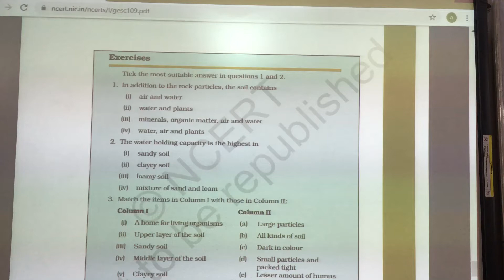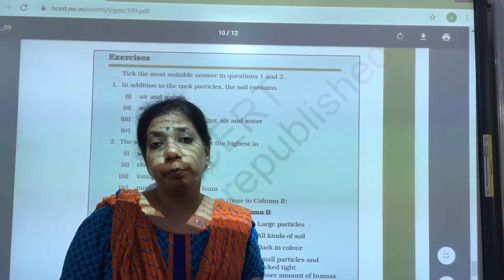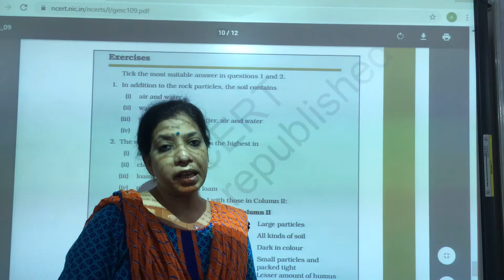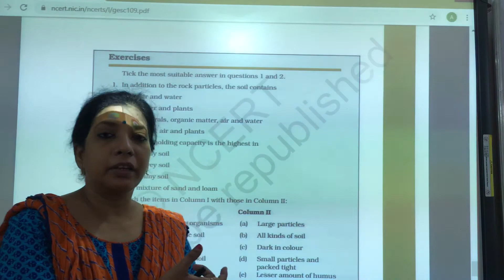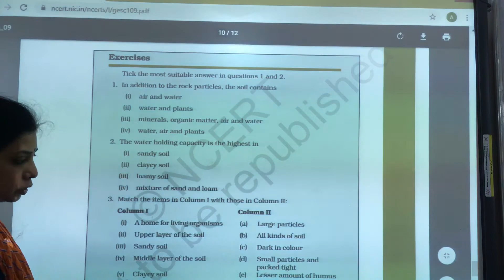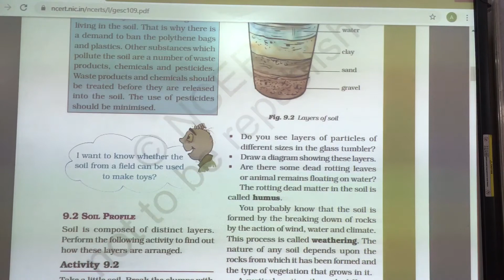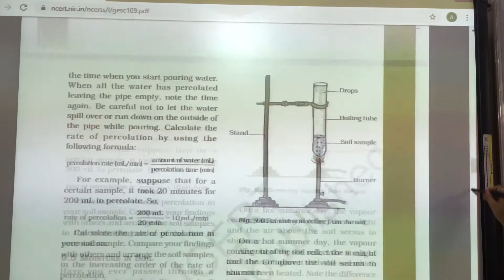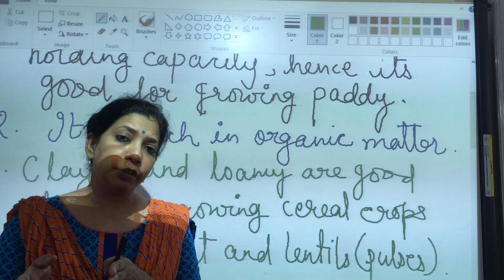L-9 Soil class 7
Back exercise and doubt clearing session